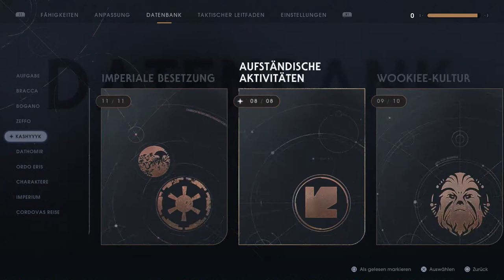#36 Dathomir Revisited - Star Wars: Jedi Fallen Order (Blind, Let's Play, Jedi-Großmeister)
Jetzt müssen wir diesen Planeten besuchen.

Plot:

Das Imperium hat die Galaxis erobert und Jedis werden gejagt. Unser Hauptcharakter hat die Order 66 überlebt und versteckt sich um weiter zu überleben. Dabei redet er sich ein das er nur sich selbst trauen kann.

Nur wie lange kann er sich alleiner vom Imperium verstecken? Bald schon muss er wieder sein Lichtschwert ziehen und für etwas größeres kämpfen!

Personal information:

Als Star Wars fan muss ich natürlich einen Blick auf dieses Spiel werfen.

Das Gameplay hat mich schon schnell überzeugt und hoffentlich tut die Story das selbe. Ich hab das Gefühl das Spiel wird awesome!